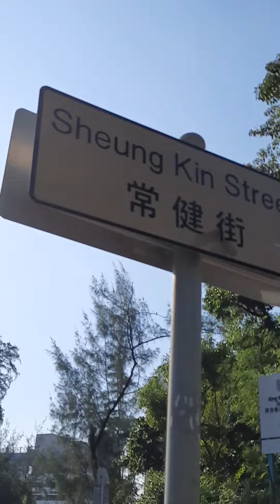King George V School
To get to King George V School, you need to turn into Sheung Kin Street from Tin Kwong Road.

At the end of Sheung Kin Street one finds the school which somehow confusingly has the address 2 Tin Kwong Road.

Hope this video helps you find it easier.